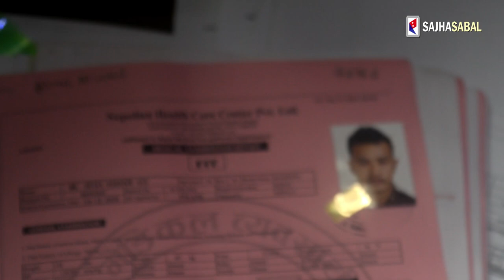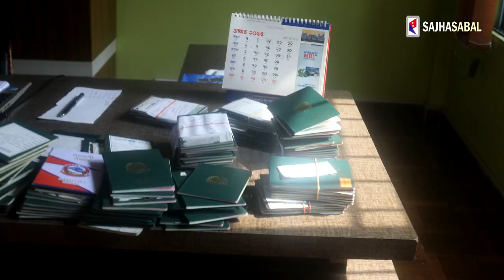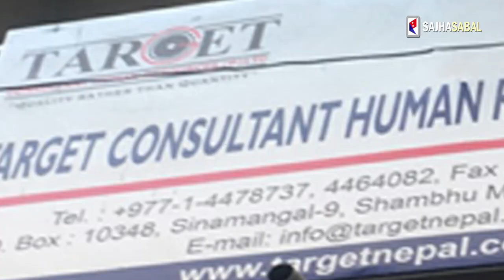पुर्वस्वीकृती विनै अन्तर्वार्ता लिन खोज्ने र चर्को अशुली गर्ने म्यानपावरमा छापा | Sting Operation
वैदेशिक रोजगार विभागले विभागको पुर्व स्वीकृती बिनै अन्तर्वार्ता लिन तयारी गरेको एक म्यानपावर कम्पनीमा आकस्मिक अनुगमन गरेको छ ।
विभागले समाखुसीमा रहेको अल अमल ओभरसिज प्रा लि मा आकस्मिक अनुगमन गरेर बहराइनको लागि अवैध अन्तर्वार्ता गर्नबाट रोक लगाएको छ ।
 म्यानपावर कार्यलयबाट अन्तर्वार्ताका लागि भरिएको ९ थान व्यक्तिगत विबरण सहितको आवेदन फर्म अनुसन्धानका लागि लिइएको विभागका अनुगमन अधिकृत चेतन खत्रीले साझा सबाललाई जानकारी दिए । आवेदन दिएका युवाहरुलाई सम्पर्क गर्दा म्यानपावर कम्पनीले चैत्र २ (भोलि) को लागि अन्तर्वार्ता छ भनेर काठमाडौँ बोलाएको बताएका खत्रीले बताए । थप अनुसन्धान गरि म्यानपावर कम्पनीलाई आवश्यक कारवाही गरिने उनले बताए ।
त्यस्तैगरि विभाग अनुगमन टोलिले साउदी जानको लागि चर्को शुल्क असुल गर्ने Target consultant human resource Pvt. Ltd छापा हानेको छ । साउदी जान लागेका युवासँग १ लाख ५० हजार रकम मागेपछि विभागमा उजुरी परेको थियो । सोही उजुरीका आधारमा विभागको आकस्मिक अनुगमन टोलीले म्यानपावरले २५ हजार रकम लिँदालिँदै सो रकम बरामद गरेको हो । सो पश्चात पीडित युवालाई तोकिएकै लागतमा साउदी पठाउने सहमति गराई  म्यानपावर कम्पनीलाई आवश्यक कारवाही गरिने विभागले जनाएको छ ।
भिडियो तपाईलाई मन परेको छ भने लाईक, सेयर र कमेन्ट गर्नुहोस् ।

Note: यदि तपाईसंग पनि यस्तै केहि अनौठो कला र प्रतिभा छ वा कुनै घटना मिडियामा ल्याउन आवश्यक ठान्नुहुन्छ भने यो च्यानल तपाइँ सबैको साझा स्थान हो । जसको लागि हामीलाई सम्पर्क गर्नुहोस्, हाम्रो मोबाईल नम्बर- :-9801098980 वा sajhasabal@gmail,com मा इमेल गरि जानकारी दिन सक्नुहुन्छ ।

यो च्यानल Sajha Sabal Media Pvt.Ltd, को आधिकारिक युटुव च्यानल हो ।

Only sajhasabal.com is authorized to upload this video. Using of this video on other channels without prior permission will be strictly prohibited. (Embedding to the websites is allowed)